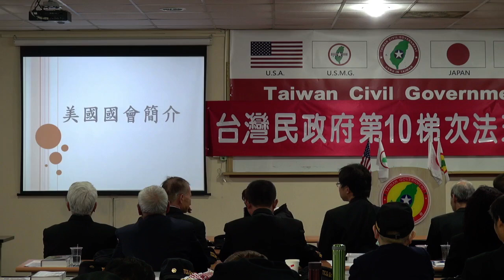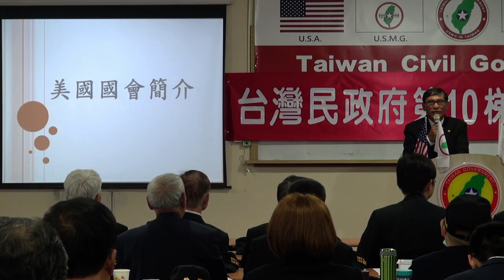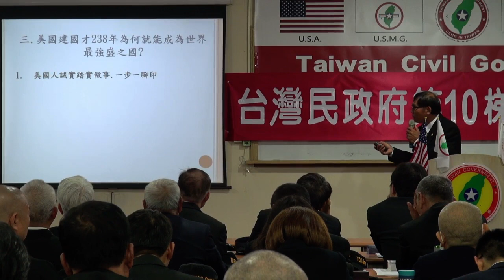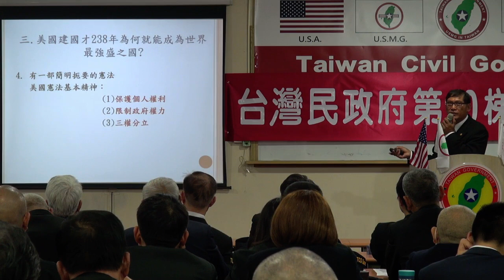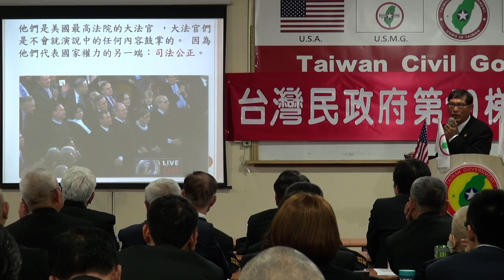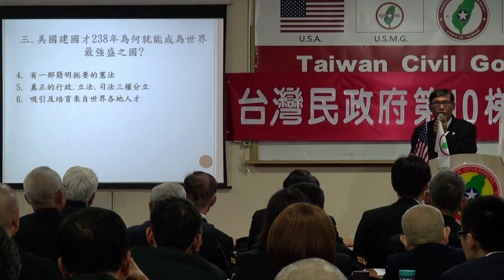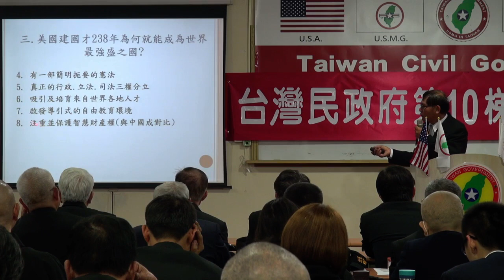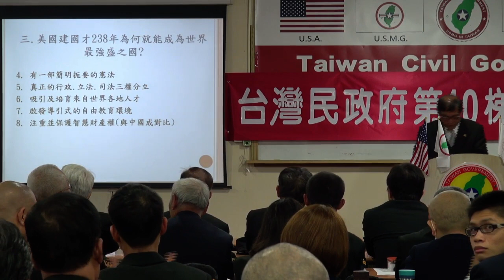140302-6-美國國會簡介-潘良華-台灣(民)政府第10梯次法理點召